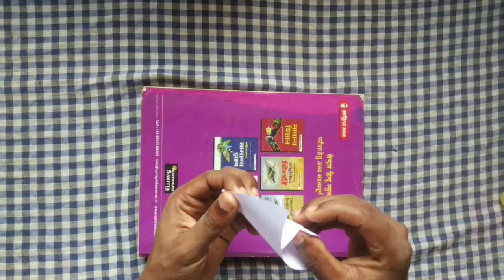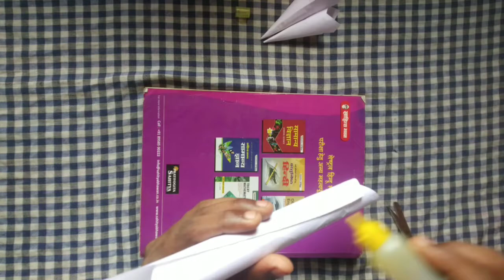How to make SPACE SHUTTLE with Philips LED lights | Bottle Spacecraft Mission Mars | Diy spacecraft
Hello, Friends today I am going to show you how to make SPACE SHUTTLE with Philips LED lights | Bottle Spacecraft Mission Mars | Diy spacecraft
How to make SPACE SHUTTLE with Philips LED lights | DIY spacecraft

plastic bottle
Bottle Spacecraft Mission
easy to make space shuttle with a plastic bottle and Philips led light

          **  Video intro **

About: Doodlers is a YouTube Channel, where you will find a video  like a life hack, crafts idea, experiments, amazing experiments, amazing ideas

Keep loving
Keep supporting